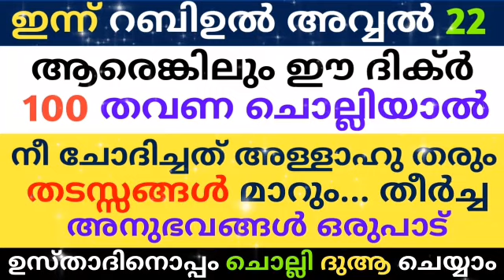Rabi ul Avval 22 Dikr Dua Majlis | റബീഉൽ അവ്വൽ 22 ദിക്ർ ദുഅ മജ്‌ലിസ് |Daily Zhikr Duha Majlis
YOUYES MEDIA.